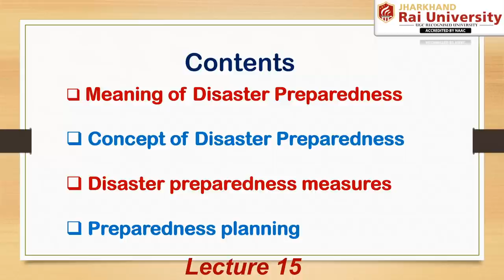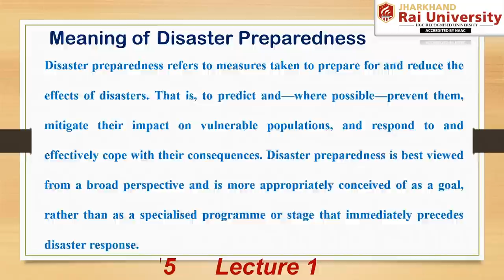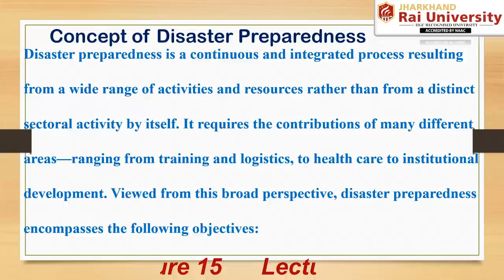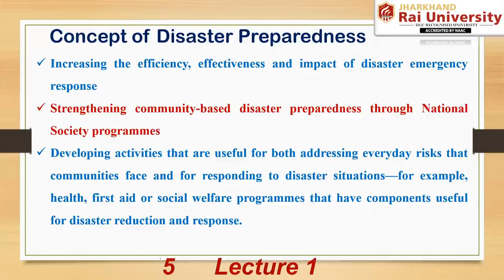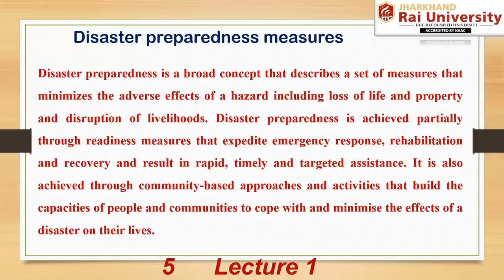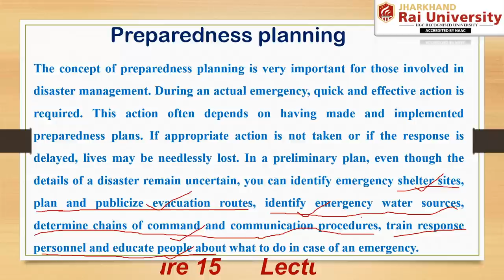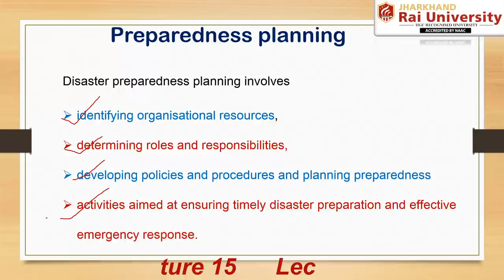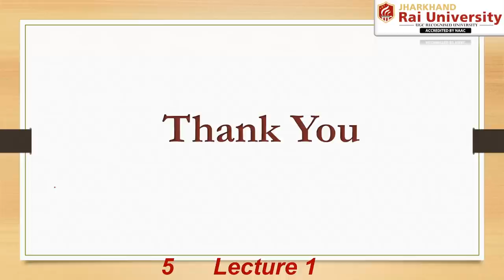Lecture 15_Disaster Preparedness Concept & Nature, Disaster Preparedness Plan